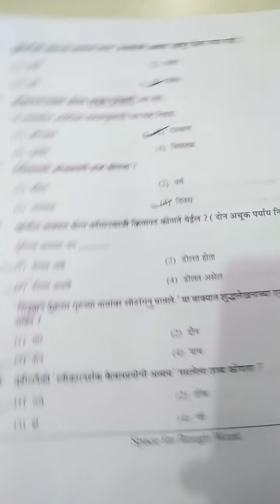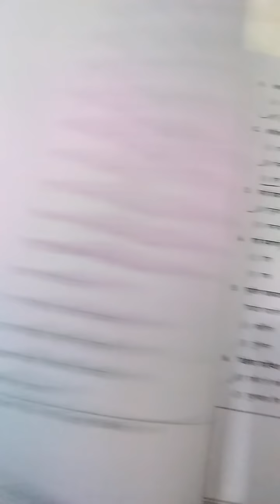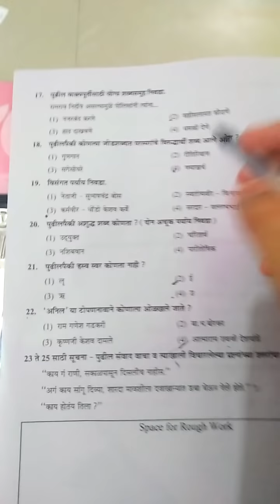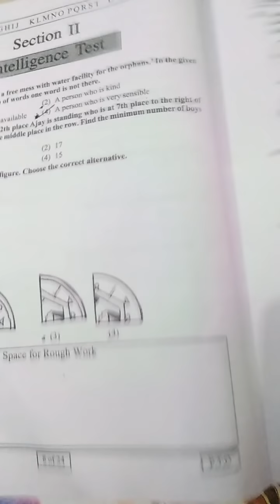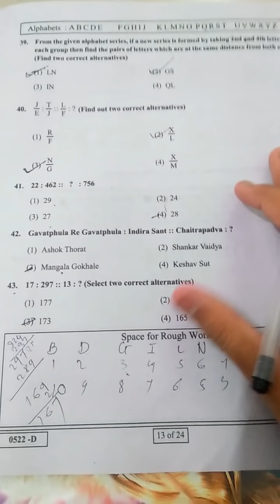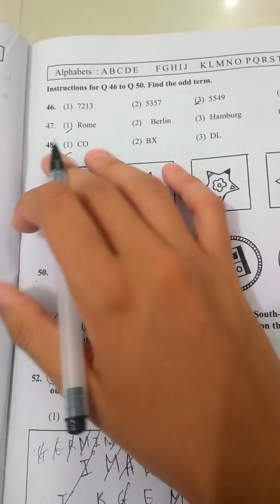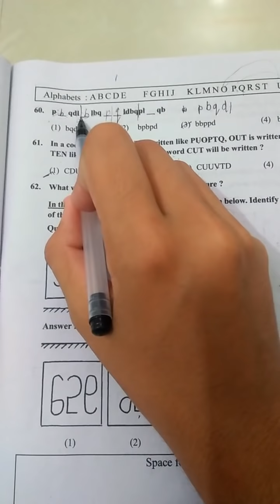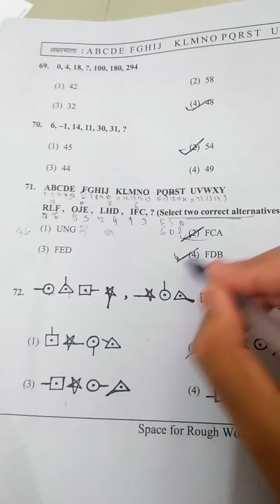8 scholarship 2019 intelligence answer key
8 scholarship 2019 intelligence answer key